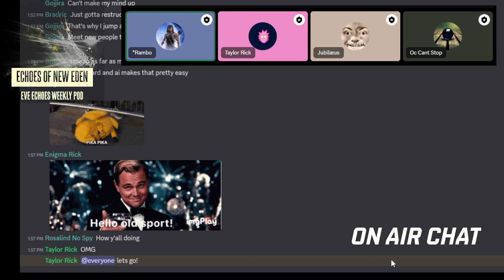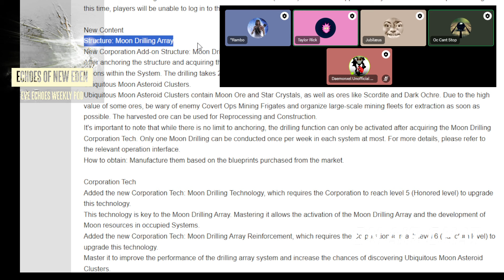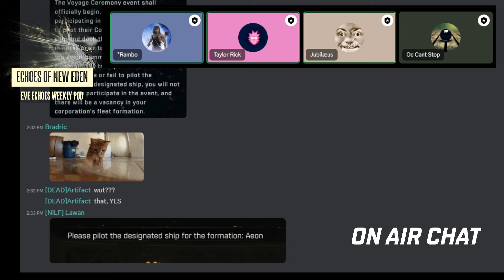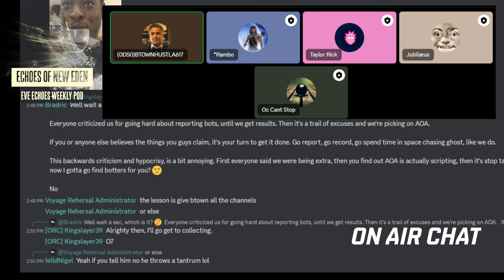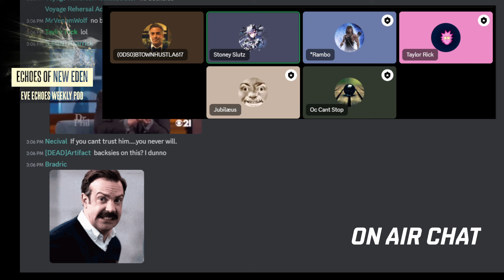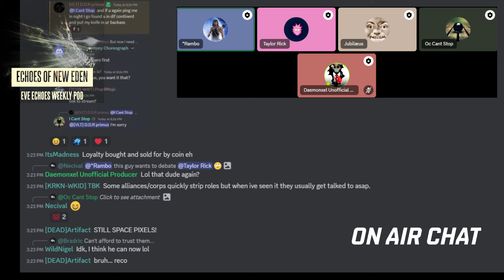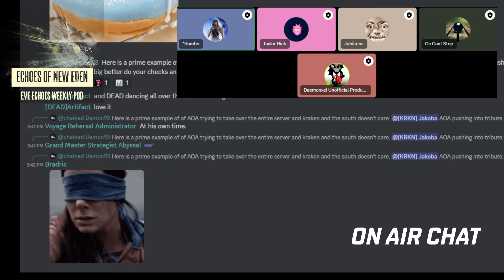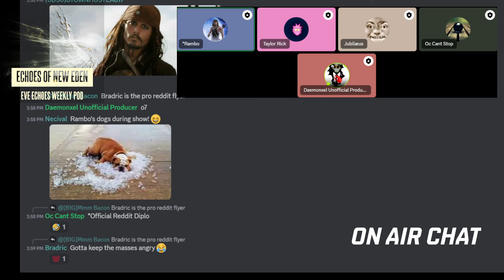EONE Sept 1 2024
Echoes of New Eden returns, we have Btown in the chat to tell his side of the story of his 6.7 Trillion Heist!
We also talk about the train wreck that is the Voyage Ceremony